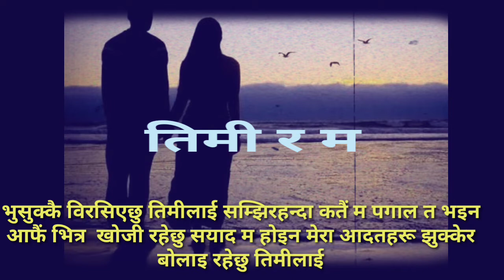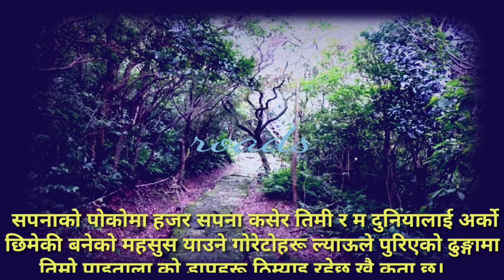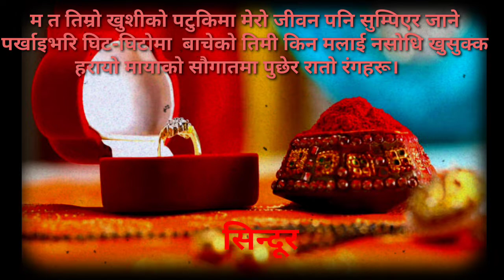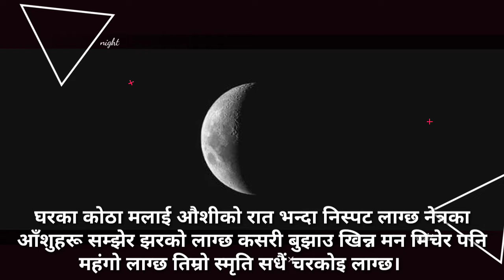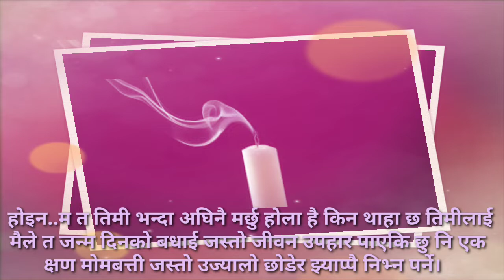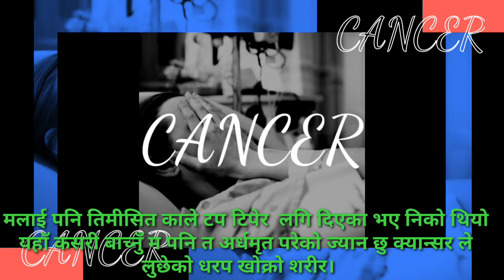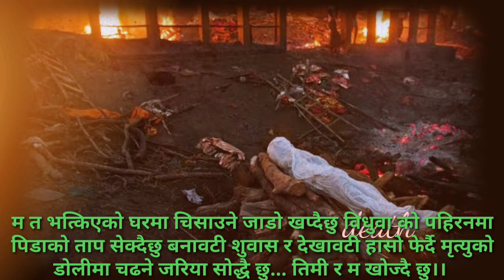Timi Ra Ma भाग-२|| जीवन मृत्यु को अभिव्यक्त ||@nepalikbita-महेश राई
जिन्दगी बीचको सबै भन्दा चोटिल समय जुन बेला सपना र सम्बन्ध जलेर खाक बन्छ अनि त्यस प्राण्त सोचे को सबै चाहनहरू त्यही समयसंगै ओझलिन्छ बिरानो पनि लाग्छ छुटिने टुटिने सम्झना मात्रै केवल एक छेउ मुटु को कुनमा घरिघरि बल्झि रहने घाउ जस्तो भएर रहन्छ।Suicide#